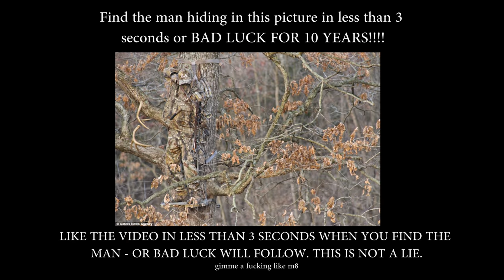HOW TO STYLE: CAMO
Wooppoypoyp that’s it boy, CAMO

“CAMO ITEMS”

@Magnus on Snupps

Xoxo, stay hidden my camo boys and girls